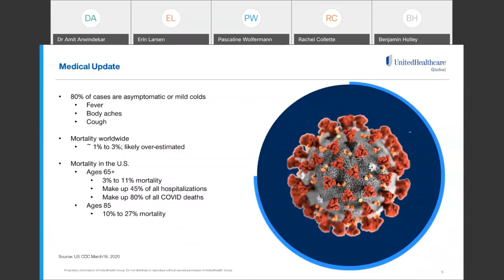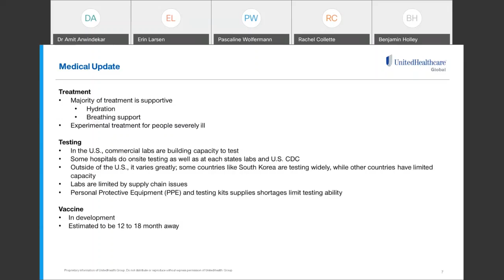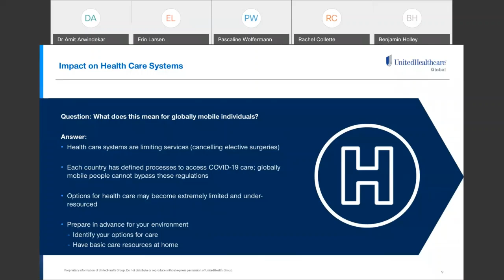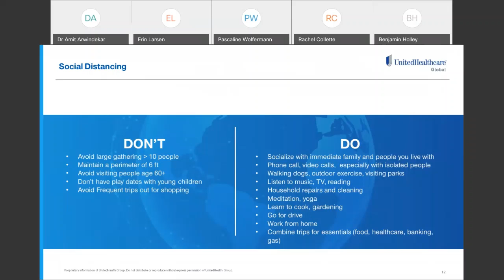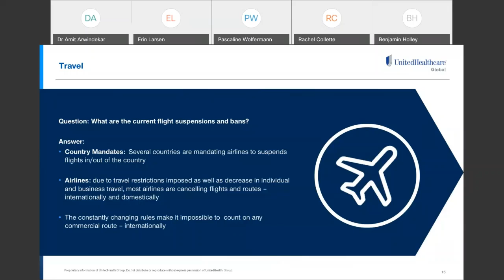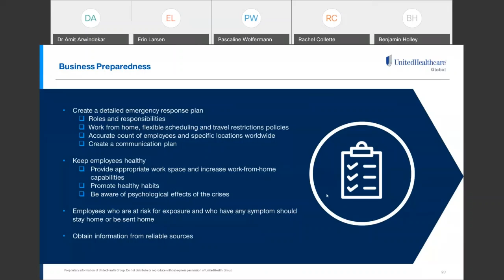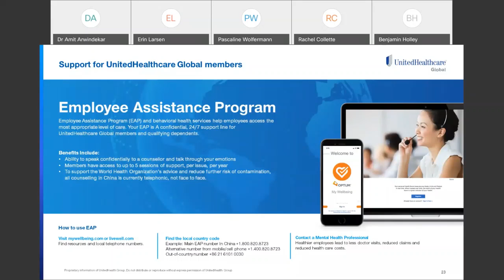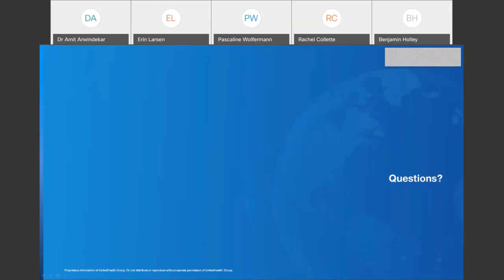UnitedHealthcare Global COVID 19 Webinar March 25, 2020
Get the latest update on COVID-19 from UnitedHealthcare Global. Learn about the spread of the virus and its impact on local and global communities, health care and travel.